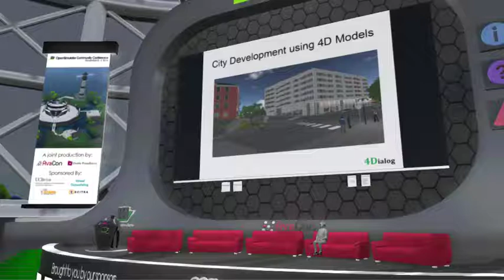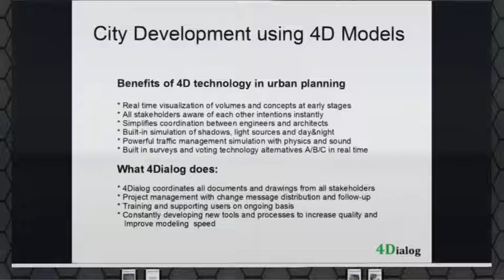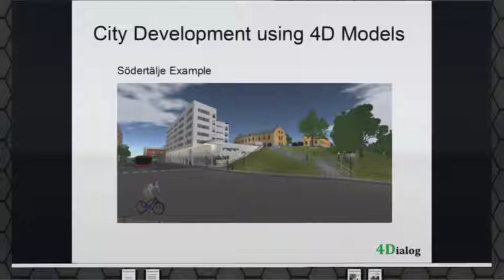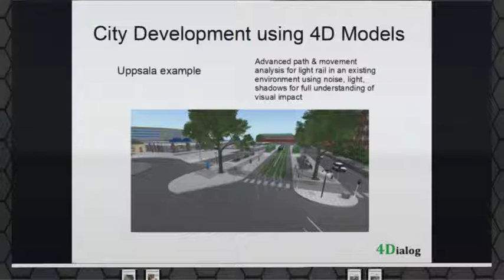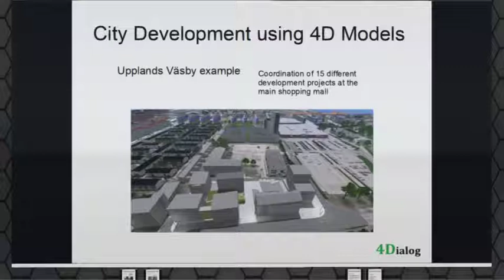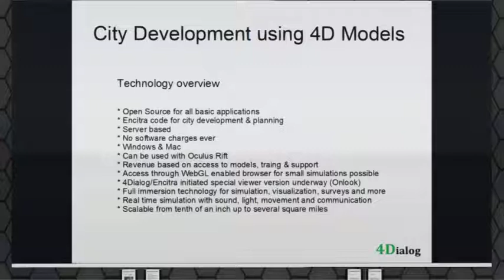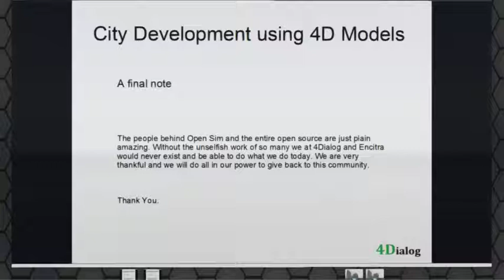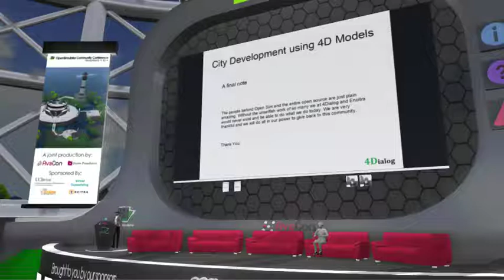OSCC14 - 4Dialog, Encitra and OpenSim for Real Time Planning in Four Swedish Cities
4Dialog, Encitra and OpenSim for Real Time Planning in Four Swedish Cities

4Dialog is responsible for a series of city development projects in the USA and Sweden based on OpenSim with added functionality by Encitra and 4Dialog. In these projects there is extensive use of real time planning, charettes, Oculus Rift and public outreach at citizen days etc. The rapidly growing interest in these possibilities has produced challenges and opportunities for fast and accurate modeling and a strong need for interactive and democratic survey tools.

Christer Lindstrom is the founder of the Institute for Sustainable Transportation in Sweden, co-founder of the International Institute of Sustainable Transportation, USA, the General Transportation Fund USA, Encitra Inc. USA and 4Dialog AB, Sweden. Christer was earlier the main Project Manager for Uppsala PRT Study – Financing, simulation, visualization and implementation and is currently doing 4D simulation and financing analysis for ATN, Light Rail and other modes of transportation for cities in the US and Sweden.

About the OpenSimulator Community Conference 2014: The OpenSimulator Community Conference is an annual conference that focuses on the developer and user community creating the OpenSimulator software Organized as a joint production by the Overte Foundation and AvaCon, Inc., the conference features two days of presentations, workshops, keynote sessions, and social events across diverse sectors of the OpenSimulator user base. The OpenSimulator Community Conference 2014 features four themed tracks and a Learning Lab